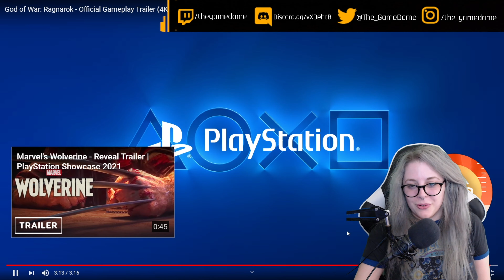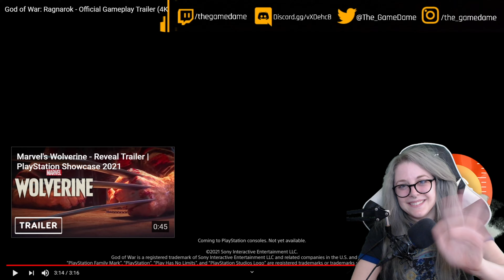My reaction to the God of War Ragnarök Official Gameplay Trailer | GAMEDAME REACTS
Ragnarök, also known as the Twilight of the Gods, is a major event first prophesied by the Jötunn Gróa that foresees the ultimate battle that results in the death of many gods, including Odin and Thor, as well as the "rebirth" of the world through submersion into water.